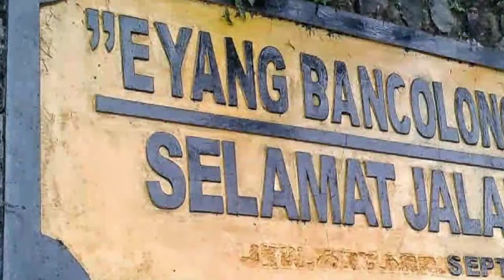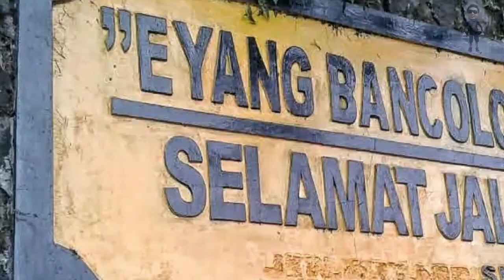ASAL USUL PERTAPAAN BANCOLONO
Pertapaan Bancolono di Desa Gondosuli, Kecamatan Tawangmangu, Kabupaten Karanganyar, dibangun oleh pemerintah daerah mulai 1989. Kendati demikian, lokasi dipercaya sebagai petilasan Raja majapahit Brawijaya V, konon sudah terkenal seantero negeri.

Tempat itu berada di perbatasan antara Kabupaten Karanganyar, Jawa Tengah, dan Kabupaten Magetan, Jawa Timur.